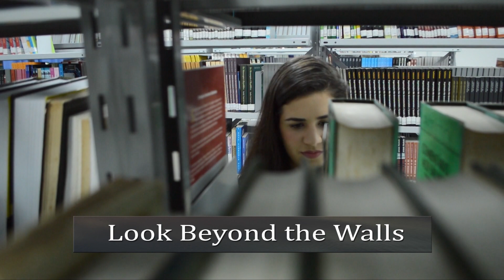Real Beauty Is You (Ad Demo)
If you’re not familiar with marketing shame tactics for beauty products, the approach basically goes like this:

“You are flawed. You are lacking. You do not look the way that others look and you should be extremely frightened of looking older. But if you buy our product/procedure, you can escape your predicament.”

While I understand the leveraging of pain points in marketing, I’m also willing to bet real money that women do not enjoy being told they are fundamentally not beautiful as they are.

This copywriting demo for a beauty-product ad embodies a message that says, “You are already beautiful just the way you are, and our product simply supports your decision to be the best version of yourself.”

If this message were to be produced as a real ad for a real beauty product, I would simply fade up the product image at the end and say little else.